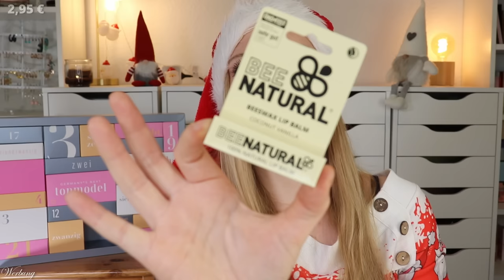FÜR WEN SOLL DER SEIN?? GNTM Adventskalender 2023 | Unboxing | Inhalt | Beauty | Claudis Welt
Heute habe ich den Germanys Next Topmodel x Beautylove adventskalender 2023 für euch.
Regulär kostet er 85,99 € und ist hier verfügbar (I,*)

AKTUELLES:
Und Spare 25 % auf alles mit SPA-CLAUDI (*) bei Dalton!

00:00 Ho Ho Ho ihr Lieben!
01:16 Box 1
02:18 Box 2
03:19 Box 3
03:44 Box 4
04:33 Box 5
04:56 Box 6
05:35 Box 7
06:32 Box 8
06:55 Box 9
07:34 Box 10
08:15 Box 11
09:02 Box 12
09:55 Box 13
10:39 Box 14
11:23 Box 15
12:05 Box 16
13:06 Box 17
13:45 Box 18
14:39 Box 19
16:05 Box 20
16:50 Box 21
17:27 Box 22
18:21 Box 23
18:52 Box 24
20:31 Mein Fazit

Liebe Grüße
Claudi